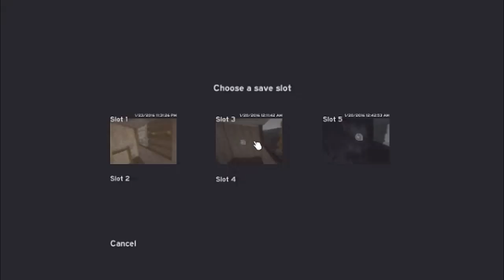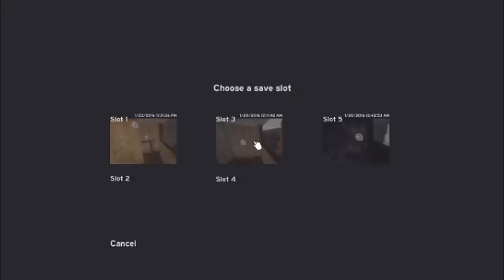The Forest - Part 8 - Exploring The Cannibal Forest! THEY ARE COMING!!! (Cannibals In The Woods)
Are you not a legend?! What are you waiting for?!

Visit: LootCrate.com/UnrealEntGaming.